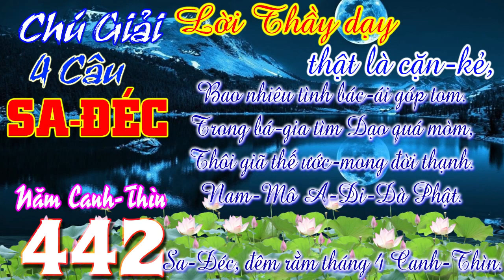4 Câu: Lời Thầy dạy thật là cặn-kẻ, Bao nhiêu tình bác-ái góp tom. - Chú Giải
Lời Thầy dạy thật là cặn-kẻ,
Bao nhiêu tình bác-ái góp tom.
Trong bá-gia tìm Đạo quá mòm,
Thôi giã thế ước-mong đời thạnh.
Nam-Mô A-Di-Đà Phật.
Sa-Đéc, đêm rằm tháng 4 Canh-Thìn.
(Đức Thầy viết bài nầy trước mặt một số đông người, trong đó có vài phần-tử muốn thử coi sau khi bị dời khỏi quê-quán Ngài còn  đủ tinh-thần chăng) .

LƯỢC GIẢI
          Để kết luận bài SA ĐÉC, Đức Tôn Sư PGHH nhấn mạnh rằng lời Thầy dạy trong đây thật là cặn kẽ. Bao nhiêu tình bác ái nhủ khuyên Ngài đã dành sẵn đều tom góp vào đây.
          Trên đường phiêu lưu độ chúng, Ngài nhận thấy nam nữ tu hành tìm Đạo khá khổ nhọc, vậy bổn đạo chớ nản lòng. Viết đến đây, Ngài giã biệt mọi người và cũng ước mong cho tất cả sống cảnh thanh bình thạnh thái.